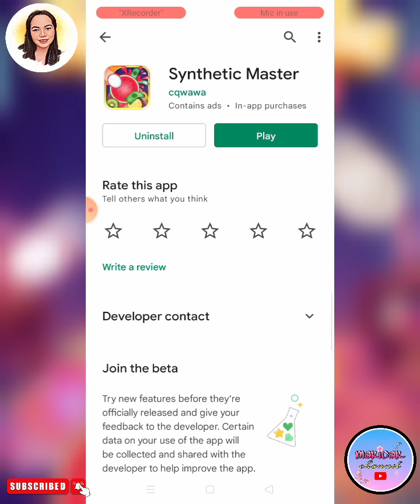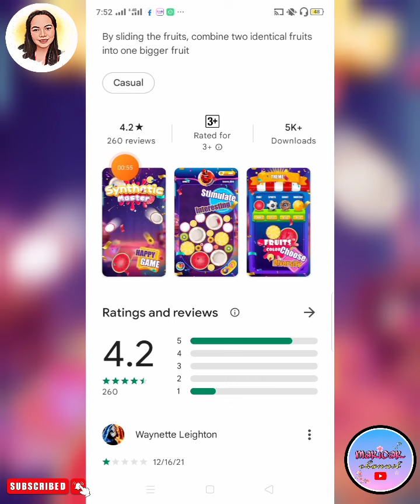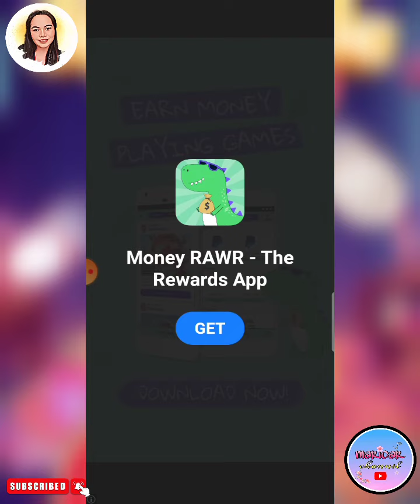Synthetic Master Live Withdrawal | I earned 50k pesos for free in just 20 minutes of playing!